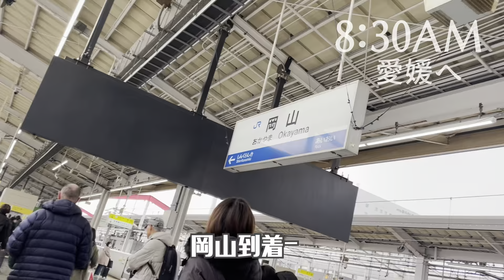義兄さん家で大晦日の夜を楽しむ🍻【毎日VLOG 1145日目】